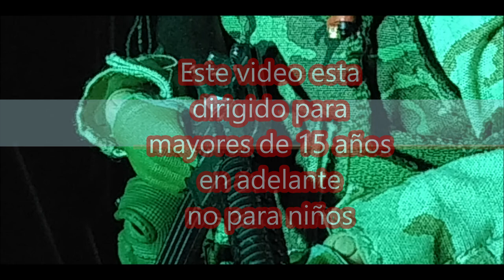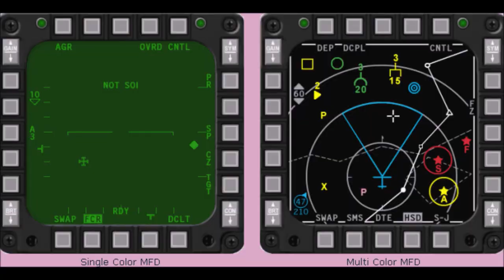COMANDO DELTA STOP MOTION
Stop moton del comando DELTA, es una animacion con mis figuras de accion y seme ocurrio probar un tema nuevo al estilo delta y mercenario a mi canal.
un saludo a todos mis suscriptores y que disfruten el video.

cualquier comentario para mejorar es bienvenido.